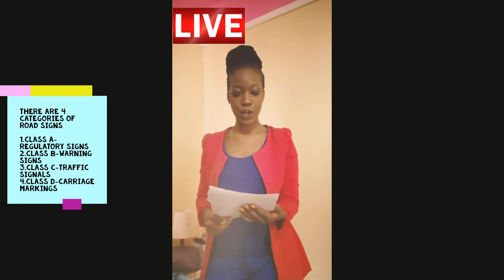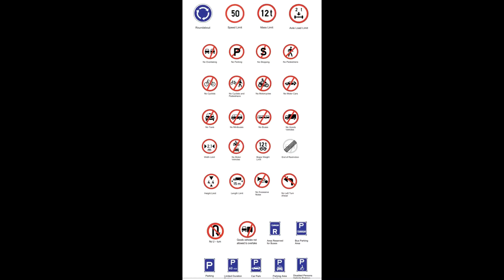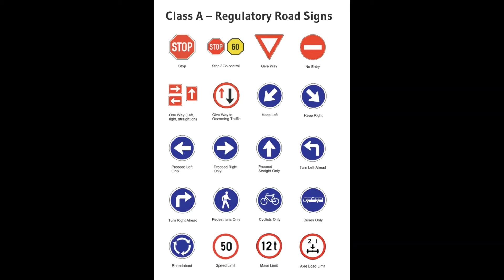Why road signs are in different shapes, sizes and colors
Learn the four categories of road signs